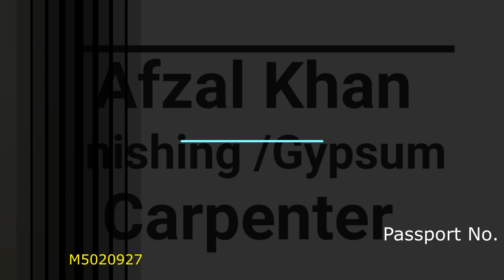Shuttering Carpenter Work | Setring Carpenter Work Interview | Shuttering Carpenter Trade Test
Shuttering Carpenter Work | Setring Carpenter Work Interview | Shuttering Carpenter Trade Test shutteringwork (Mr.Afjal Khan)

Our motto is simple: Help Peoples to get Jobs worldwide

carpenter interview dubai
shuttering carpenter work interview
carpenter foreman interview questions
carpenter interview
saudi arab carpenter interview

➤ This Applies To Developer. There is never a need to strike a video down when you can get it removed on the same day and keep the channel and yourself happy.